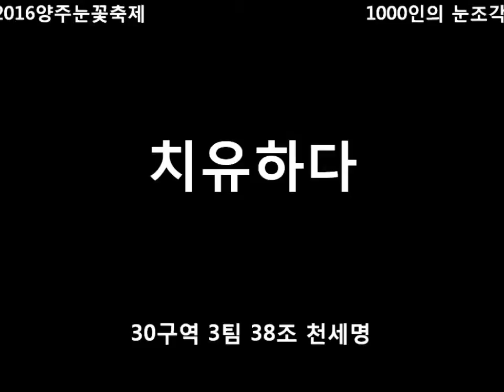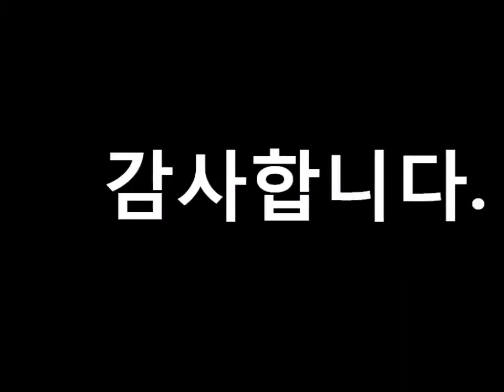2016 양주눈꽃축제 눈떼조각 3팀 38조 치유하다 천세명